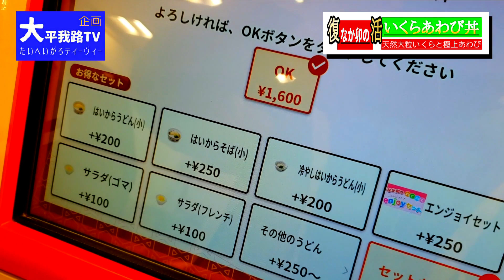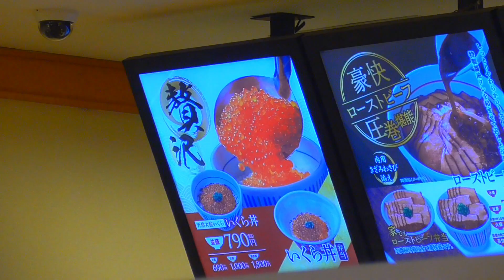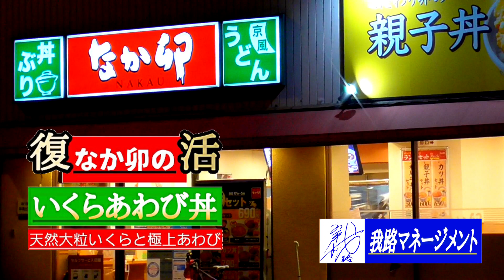【美食】贅沢いくらあわび丼～なか卯極上傑作～ 大平我路TV